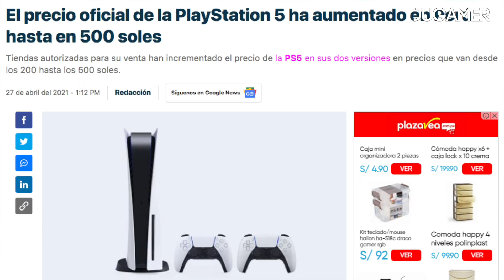¿ POR QUÉ SUBE la PS5 en PERÚ? ¿ EFECTO COMUNISTA ? 🎮😮 || Jugamer